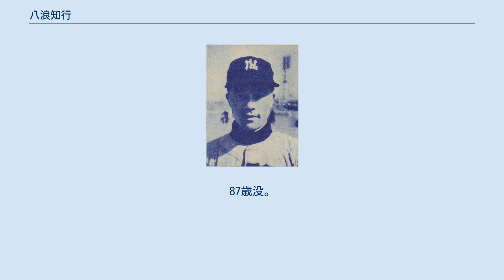八浪知行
八浪 知行（やつなみ ちこう、1930年7月28日 - 2017年9月30日）は、熊本県出身の元プロ野球選手、高校野球指導者、政治家。
 熊本工では1950年春の選抜に出場。
準々決勝に進むが小川英雄、山本幸三（いずれものち阪急）のいた高知商に敗退。
 同年に熊本工を中退し、西鉄クリッパースへ入団。
1952年には一軍に上がり外野手として10試合に先発出場。
1954年まで準レギュラーとして起用され、同年の西鉄初優勝にもムードメーカーとして大きな役割を果たす。
しかし1955年は出場機会が減少、1956年に大映スターズへ移籍。
同年は自己最多の65試合に出場。
うち17試合に先発し、一番打者としても6試合に起用されるが、同年限りで引退した。
 1952年に東急フライヤーズから西鉄に移籍してきた大下弘の自宅で河村久文と共に下宿をしていた。
大下は食費こそ取らなかったが、「遊びもしないとストレスがたまる」ということで大下の妻も交えた賭博（河村の述懐によれば「こいこい」）を行っていたため、いつも負けてばかりの2人は大下夫妻にお金を巻き上げられていた。
もっとも大下の妻はこの金をそれぞれの名義で貯金しており、2人が下宿を去る際にはそれぞれにこの預金の通帳を渡したという。
 引退後は1960年に九州学院、1974年から母校である熊本工業高等学校の監督に就任し、春夏合計5回の甲子園出場を果たしている。
熊本工に入学した伊東勤（後に埼玉県立所沢商業高等学校へ転校、元西武ライオンズ捕手）を高校2年次まで指導した人物でもある。
 政治家としては1971年から熊本市議会議員を1期、また1979年から熊本県議会議員となり2007年に引退するまで7期務めた。
1998年には1年間議長を務めた。
 引退直前の2007年3月の県議会で「南京大虐殺と従軍慰安婦はなかった」「嘘をつく教科書は許せない」等発言、国会議員を「馬鹿政治家」呼ばわりする等して審議が混乱し、所属する自民党県議からも批判が出た。
 2007年、旭日中綬章受章。
 2017年9月30日午前、肺炎のために逝去したことが10月21日付熊本日日新聞朝刊にて公表された。
87歳没。
没後に日本政府から正五位に追叙された。